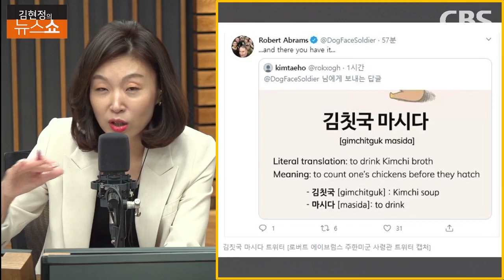송영길 "열린민주당과 당대당 통합? 상상 불가"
*민주당 송영길 공동선대위원장
*[김현정의 뉴스쇼] "방위비 협상, 마지노선은 3년 1조천억"

▣ 제보 및 의견
◇ 문자: #1212